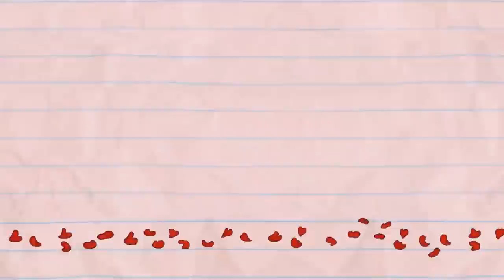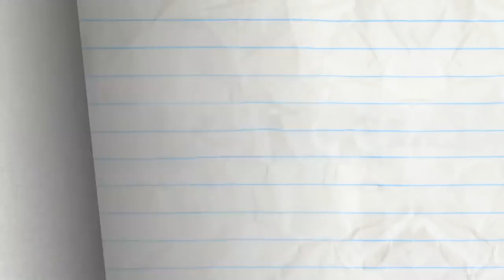Pencilmate and The Ideal Island!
WHAT A MAROON - Pencilmate and Pencilmiss wash ashore an island.. SOS!! Are we stranded?!

3:10 - THE PRINCESS AND THE FRAUD

5:36 - IT'S AN UNKIND OF MAGIC

7:25 - UFO…UH-OH!

9:34 - ICING ON THE SKATE

10:41 - CONFLICT OF INTERNET

13:03 - SHOW AND SPELL

14:44 - SEESAW SEEN

16:47 - TACK IN THE BOX

18:27 - MINI MISCHIEF

20:13 - A SHEEPCAR NAMED DE’FIRE
Hank Hanky and a sheep end up on a very bumpy road.

CREDITS FOR WHAT A MAROON

Additional Ideas - Ama Bollinger, Joe West, and Sean Leahy
Series Continunity - Ama Bollinger
Animation - Yuri Custodio
Animation Revisions - Dindo Santos and Mike Campbell
Composition - Ralph Ravina
Coloring - Antonio Villamandos
Thumbnail Director - Cameron Jones